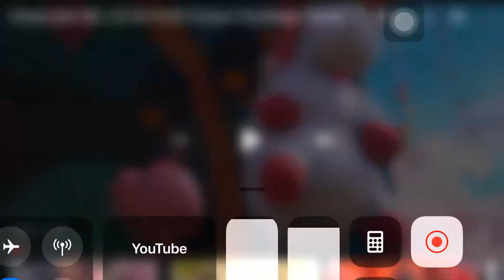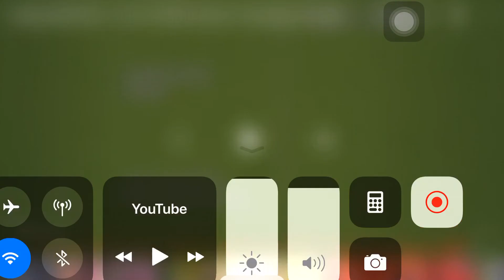Despicable Me 1 It’s so fluffy! full scene.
I will show you the Despicable Me 1 It’s so fluffy! scene.